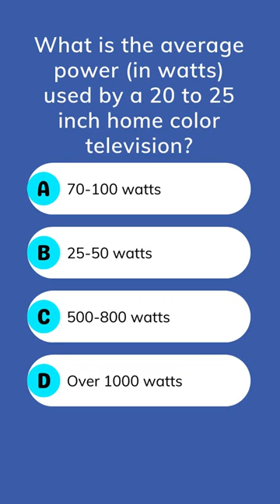Television Power Consumption 📺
The average power consumed by a 20 to 25 inch home color television typically falls within the range of 25-50 watts. This level of power usage is comparable to that of the most popular light bulb size. 🌟